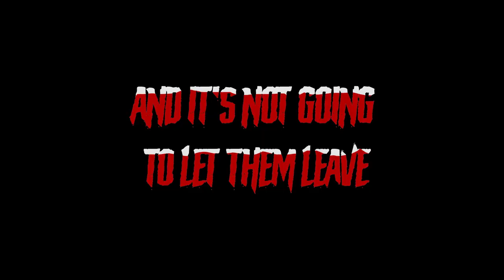Awakened - Official Trailer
"Awakened" is a horror short film about how a couple and their best friend who journey into the woods to celebrate the July 4th weekend. As the fireworks start, the legendary creature, Bigfoot, is awakened. Can the trio survive the night and escape with their lives?